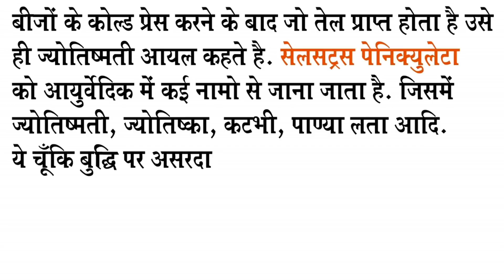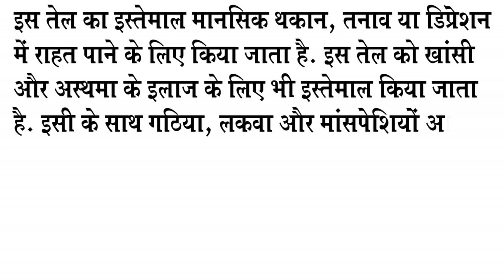काश पहले पता होता तो इतना भटकना नहीं पड़ता| घंटे की कमाई 9500 रूपए| New Business in India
वीडियो _पूरा _देखना_ सोचने _पर_ मजबूर _हो _जाओगे